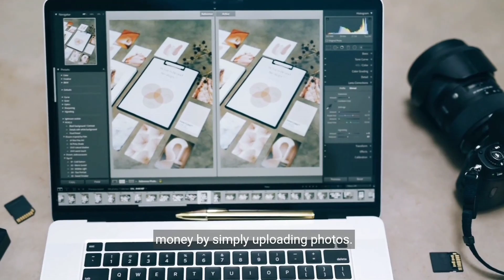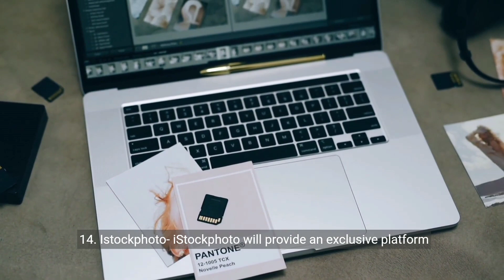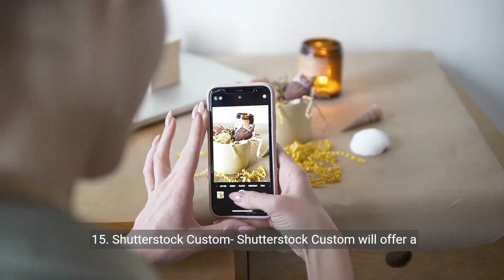Top 15 Best Platforms to Make Money online in 2024 by Just Uploading Photos step by step guide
In the year 2024, the demand and popularity of visual content will continue to rise, making it a lucrative opportunity to sell your photos online. Here are the top 15 platforms for selling your photos in 2024:

1. Unsplash: With its vast user base and high-quality content, Unsplash will remain a go-to platform for photographers looking to sell their work in 2024.

2. Shutterstock: As one of the largest stock photo agencies in the world, Shutterstock will continue to offer photographers a wide range of opportunities to sell their photos in 2024.

3. Adobe Stock: Adobe Stock's integration with Adobe Creative Cloud will make it a top choice for photographers looking to sell their photos directly from their editing software.

4. Getty Images: With its vast collection of high-quality images, Getty Images will continue to be a top choice for photographers looking to sell their photos in 2024.

5. Canva: As a popular design platform, Canva will offer photographers new opportunities to sell their photos through its marketplace and design tools in 2024.

6. Pexels: Pexels' focus on free and open-source content will continue to attract photographers looking to share their work and earn royalties in 2024.

7. Dreamstime: Dreamstime's user-friendly interface and extensive collection of images will make it an attractive option for photographers looking to sell their photos in 2024.

8. Alamy: Alamy's focus on niche and editorial content will continue to attract photographers looking to sell their photos in specific niches in 2024.

9. Istock: iStock's extensive collection of images and focus on exclusive content will continue to attract photographers looking to sell their photos in 2024.

10. Fotolia: Fotolia's integration with Adobe Creative Cloud will make it an attractive option for photographers looking to sell their photos directly from their editing software in 2024.

11. Crestock: Crestock's focus on niche content and high royalties will continue to attract photographers looking to sell their photos in specific niches in 2024.

12. Etsy: Etsy's focus on handmade and unique content will attract photographers looking to sell their photos as prints or digital downloads in 2024.

13. EyeEm: EyeEm's focus on mobile photography and user-generated content will continue to attract photographers looking to sell their photos on the go in 2024.

14. 123RF: 123RF's extensive collection of images and focus on affordable content will continue to attract photographers looking to sell their photos in 2024.

15. Canva Pro: Canva Pro's focus on design tools and marketplace will offer photographers new opportunities to sell their photos directly to designers in 2024.